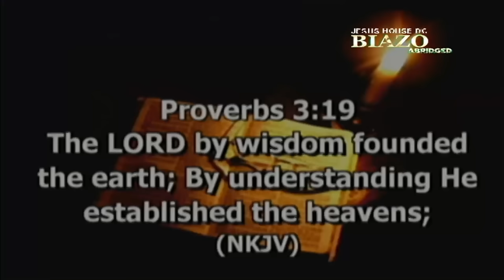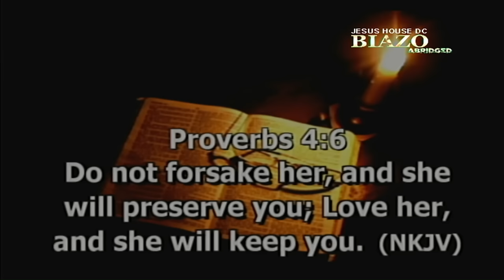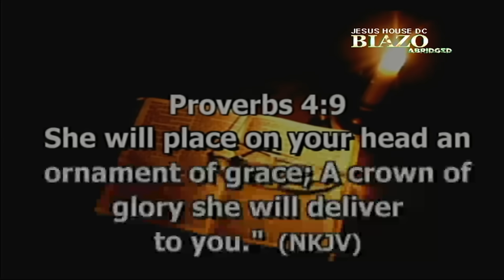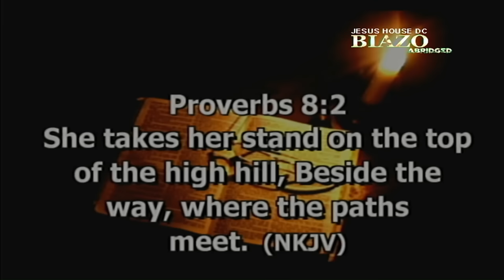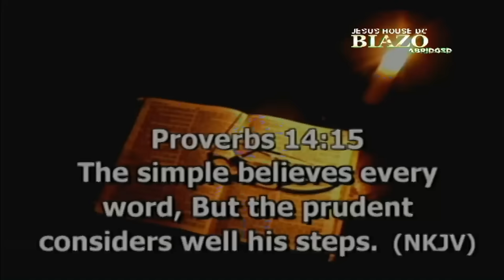Dr.Mensa Otabil @ JHDC BIAZO ABRIDGE 2016